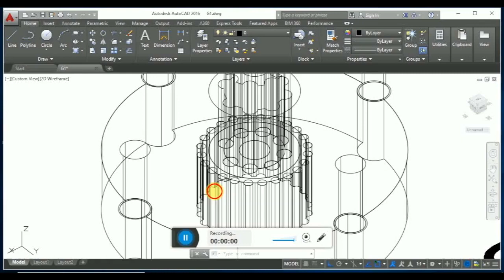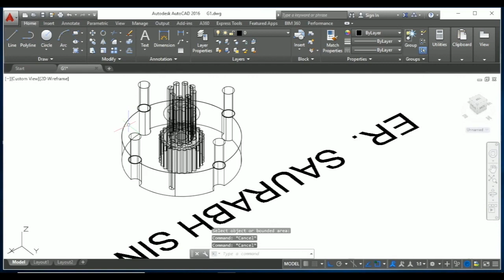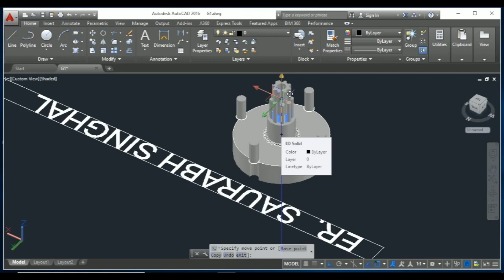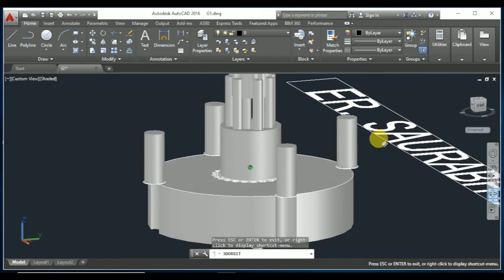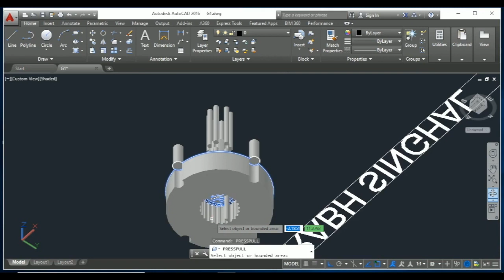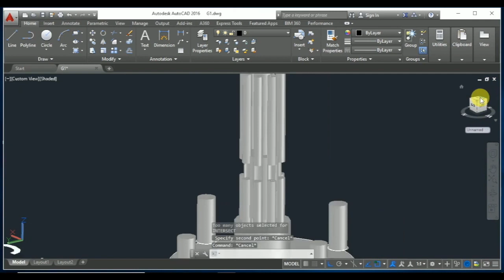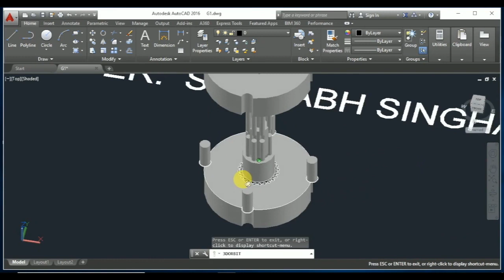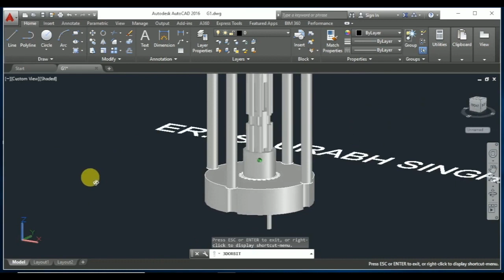AUTOCAD RE LEC 26 TOPIC 1 TO 16 PART 2 BY SAURABH SIR